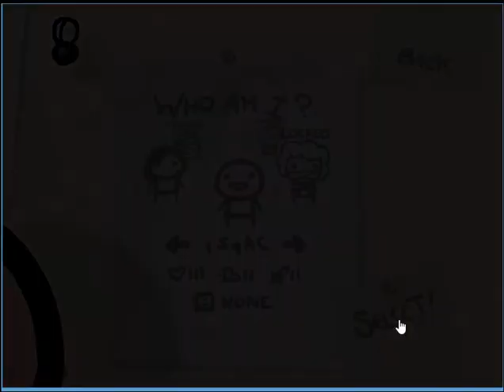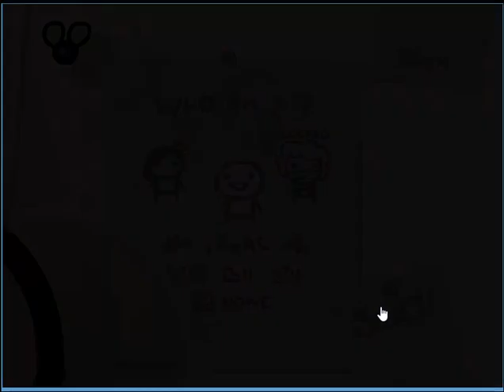Binding of Isaac - Binding of Isaac #1 with SK Goron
Gameplay of The Binding of Isaac with SK Goron.